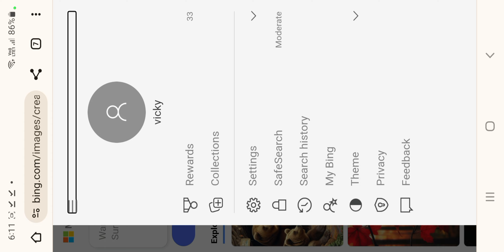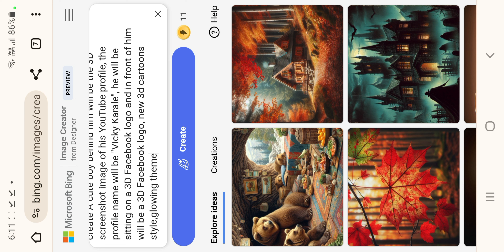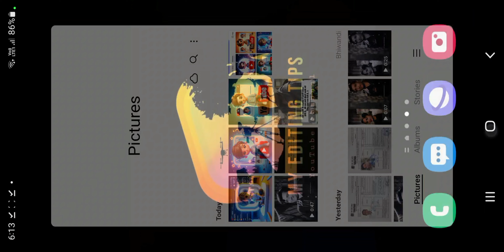Trending Social Media Profile Name💬 Photo Video Editing 100% Viral😳🔥? Insta, Facebook Video Editing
New Trending 3D AI Social Media Profile Name Photo Editing | Viral Photo Editing | Bing Ai Image

1.create A cute boy behind him will be the 3D screenshot image of his YouTube profile, the profile name will be "Vicky Karale", he will be sitting on a 3D Facebook logo and in front of him will be a 3D Facebook logo, new 3d cartoons style,glowing theme

0:00 / 2:48

OM EDITING

1.7K

Download

69,036 views 3 Jan 2024